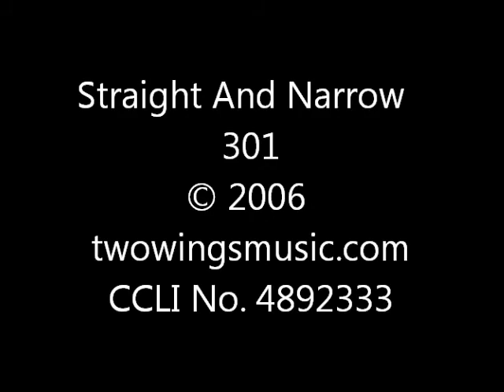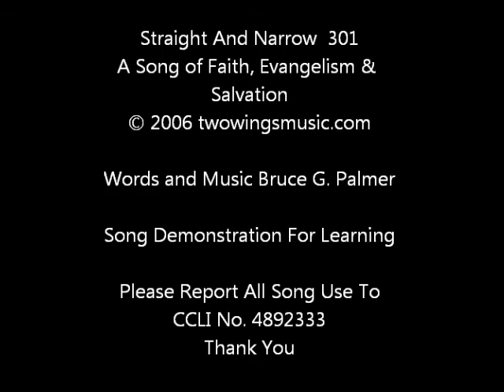301 Straight And Narrow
A Christian music praise worship song of Faith, Evangelism and Salvation for demonstrating the Songs of Bruce G. Palmer. It is for learning purposes and personal enjoyment. CCLI No. 4892333